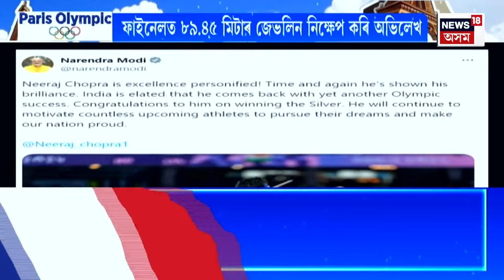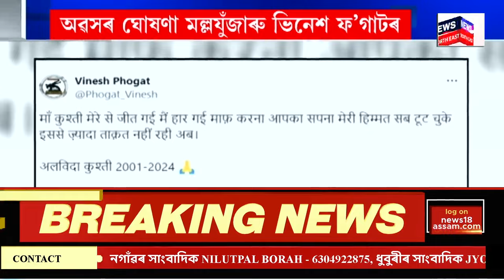Good Morning 18 | । পুৰুষৰ জেভলিন থ্ৰ’ৰ ফাইনেলত ভাৰতীয় গ’ল্ডেন বয় Neeraj Chopra ই আজুৰিলে ৰূপৰ পদক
0:00 Intro